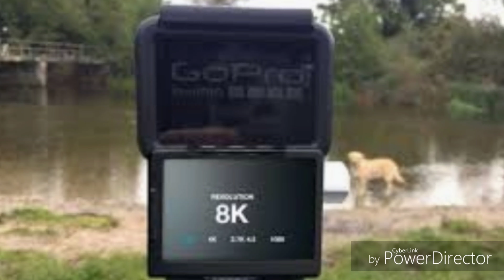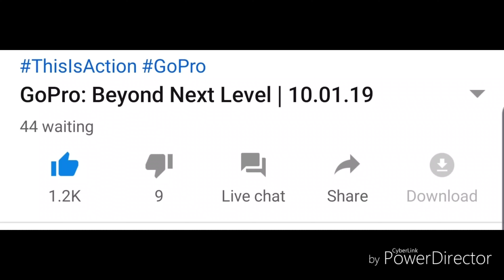GOPRO: This is Action. This is Hero 8 Black.